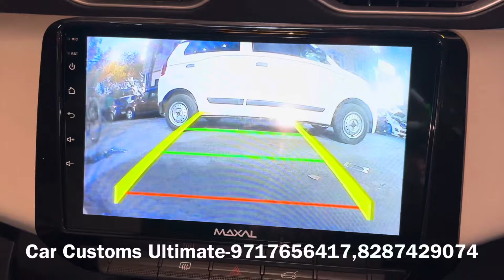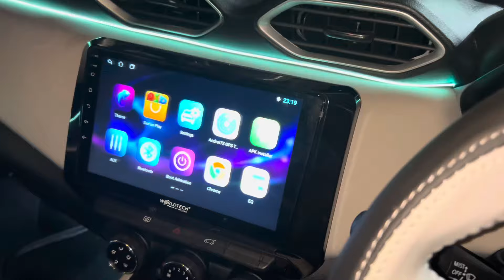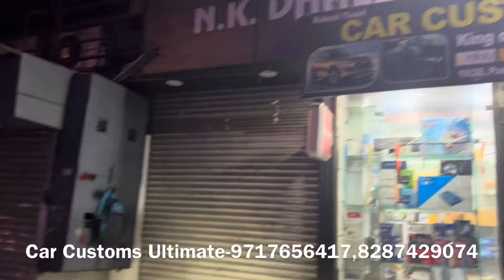🛑 6 Magnite Xe Modified From All Over India✅ Magnite Modified✅ Magnite Modification✅ Magnite Base xe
Address:16/28 RR Plaza Padam Singh Road karol bagh New Delhi-110005

This video is all about 2024 Nissan Magnite Xe   Modification which includes Drl's, fogg lamps , Atmosphere light , Window garnish , Door guard , Chrome kits , Sakka leather seat cover , Steering Wrap , Roof wrap , 7d mats , flooring, Oem steering controls,  etc.Watch Full video For More information...

Car modification
Modified cars
Tuner cars
Magnite 2024 new model
new magnite 2024
magnite facelift 2024
2024 magnite
2024 nissan magnite
Nissan magnite 2024
2024 Magnite
magnite new model 2024
Magnite xe 2024
2024 magnite Xl
nissan magnite 2024
2024 Magnite facelift
Magnite xv 2024
nissa magnite 2024 model in india
nissan magnite facelift 2024
new magnite 2024 in india
2024 nissan magnite review
Magnite 2024
2024 Nissan magnite
nissan magnite amt 2024
Nissan magnite xe to magnite xv 2024
Magnite 2024 modification
Magnite facelift 2024
nissan magnite 2024
new magnite
2024 nissan magnite
2024 magnite
2024 Magnite facelift
Magnite xe 2024
2024 nissan magnite Xv executive
nissan magnite 2024 model in india
Magnite xe 2024
nissan magnite 2024
nissan magnite Models
2024 nissan magnite
magnite 2024 in india
Magnite 2024
Nissan magnite 2024 model
Magnite xv speedometer hidden features
 Nissan magnite 2024
 Nissan magnite speedometer
 Nissan magnite 2024 modified
Nissan magnite modification
 Nissan magnite base model modified
 Nissan magnite base model converted into top model
Nissan magnite got alloys
Magnite damping
Magnite music system
Magnite power windows
Magnite center locking
Magnite next level upgrade
musafir aka joshi
arun panwar,get install
Magnite 2024
nissan magnite 2024
Magnite 2024 launch date
Magnite 360 camera
Magnite 360 degree camera install
360 camera in car
360 degree camera for cars
360 camera in magnite
Magnite 360 degree camera installation